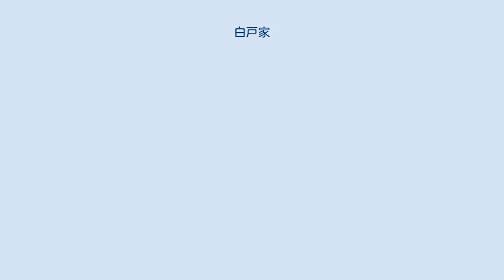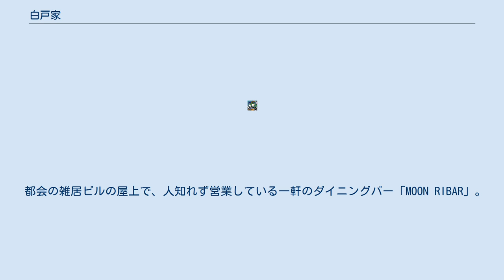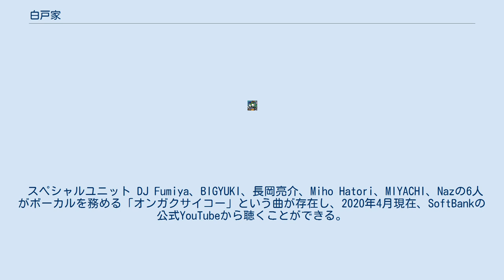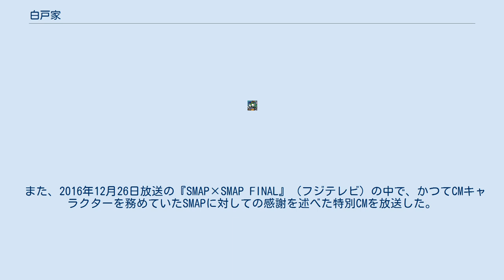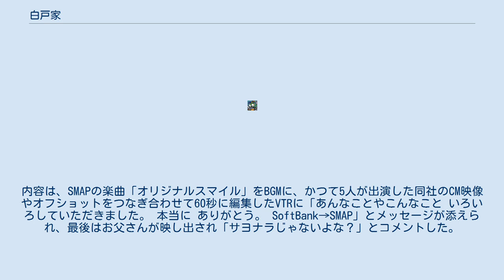白戸家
ソフトバンク 」 ソフトバンクのイメージキャラクター 」 白戸家 白戸家（しらとけ、ホワイトけ）は、ソフトバンクのCMに登場する架空の家族である。
 「予想外な家族」のコンセプトのもと、不条理さと親しみやすさを併せ持つストーリー展開と、芸能人のみならずスポーツ選手や文化人などさまざまなジャンルのほか、旬の人物から懐かしのスター、時にはハリウッドの大物まで幅広いゲスト出演者が話題となり、CM総合研究所（株式会社東京企画）によるCM好感度調査では「SMAP」シリーズと併せた『SoftBank』ブランドとして初登場以来常に上位に位置し、年間ランキング「BRAND OF THE YEAR」においては2007年から2014年まで8年連続首位を獲得した。
 新料金プラン「ホワイトプラン」を始めた時に、タレントをそろえる時間がなかったため、色からの連想で白い犬を起用した。
この機転から生まれたのが「白戸家」のお父さん犬であり、厳しい予算と時間制約があったために生まれた企画である。
 「白戸」のネーミングは、出演者の1人である上戸彩の苗字と、「ホワイトプラン」を掛けたもので、正式な読み方は「しらとけ」であるが、「白戸家」は「ホワイト家族24」と掛かっており、「ほわいとけ」とも読めるようなダブル・ミーニング表現となっている。
 白戸次郎が対外的に「白戸家のお父さん」と称される のに準じ、以降の本記事における家族名の表記は、一般的に通りの良い通称を優先して使用する。
 親族 「岡山」篇で登場。
 2008年の初登場時はお父さんが教員（3年犬組の担任）、お母さんが校長を務める学校。
2011年の2度目の登場時にはお父さんとお兄さんが授業を受けている。
また、制服は登場の度に変更されている。
 3年犬組 学級担任は白戸次郎（お父さん）。
ソフトバンクのチラシなどに、名前や設定が紹介されている。
制服は男女共にブレザー。
 3年0組 お父さんとお兄さんが授業を受けているクラス。
本人役出演のため、以下演者名は省略。
校舎は城（熊本城）で教室は城内（加藤清史郎先生は青空教室での授業参観）。
制服は男子は黒の詰襟学生服、女子は黒のセーラー服。
 前田敦子赴任クラス 2013年においてCM出演している。
クラスや役の詳細は不詳。
制服は男子は水色の詰襟学生服、女子は水色のセーラー服。
 2015年においてCM出演している。
お父さん、お母さん学生時代のクラス。
制服は男子は黒色の詰襟学生服、女子は黒色のセーラー服。
為末大と秋元康が各教科を教えている。
お母さんの持っていた卒業アルバムの校章は白色（ホワイト）の学割の文字に、金色の高の文字を重ねたもの。
 未来を感じさせる部活に励むスーパー高校生が就学する高校。
制服はコバルトブルーのブレザーにストライプの赤いネクタイ、女子はチェック柄のスカート、男子はベージュのズボン。
留学してきたジャスティン・ビーバーはコバルトブルーの詰襟の学生服を着用している。
ホワイト学割高等学校との関わりは不明。
 2018年ではリョウマが新任教師として採用され学割先生と呼ばれる。
 正確には本人と同名の役での出演（以下、演者名の別記は省略）であり、普段の本人ではありえない行動もする。
「3年0組」登場以降のホワイト学割高等学校関係者の項も参照。
 福岡ソフトバンクホークスのみなさん 福岡ソフトバンクホークスの前売りチケットのCMなどにもカイくんが出演している。
2011年シーズンには、選手とカイくんがラッピングされた九州新幹線（800系U004編成を使用）が運行された。
 ネーミングは「偽物の白戸家」と「似せとけ」を掛けたシャレ。
 滝行 クイズ番組 体操選手権 ボウリング大会 ブティック 2015年10月に始まったソフトバンクの新CMシリーズ。
キャッチフレーズは、「スマホたのしいソフトバンク」。
登場するのは、セーラームーン、ケンシロウ、アトムなど往年の人気アニメーションの主人公たちと、お父さん。
 都会の雑居ビルの屋上で、人知れず営業している一軒のダイニングバー「MOON RIBAR」。
美しいママのところに少し変わった人が通う店。
ママは元セーラームーンで、バーにはスマホの三日月のボタンを押すことによりエレベーターで屋上へ行くことができる。
 1920年代のような超豪華寝台列車に乗車したクラシカルな衣装の白戸家一家。
そんな中お父さんが姿を消した。
乗り合わせた名探偵により容疑者としてリョウマとハナ...